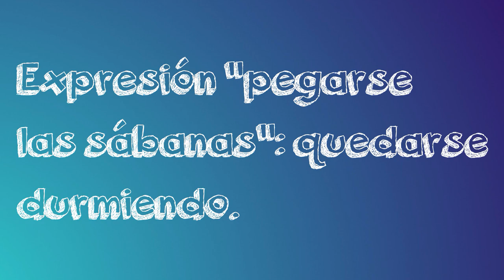222. Aprendiendo el verbo pegar: usos, coloquialismos y expresiones que te van a sorprender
Esta semana vamos a ver el verbo pegar, que aunque puede parecer que es un verbo sencillo, con no muchas variantes, os vais a dar cuenta de que no es el caso. El verbo pegar en español es uno de esos verbos que sin llegar al multifacetismo de coger, tomar o dar, por ejemplo, es más complejo e interesante que lo que pueda parecer a primera vista.
Durante la lección os enseñaré una retahila de usos, que, además, son bastante curiosos e insospechados. No perdáis de vista este verbo, es sin duda muy especial.
Estas son las listas de reproducción donde incluyo el vídeo por si os sentís en la necesidad de continuar indagando sobre verbos, vocabulario o coloquialismos.